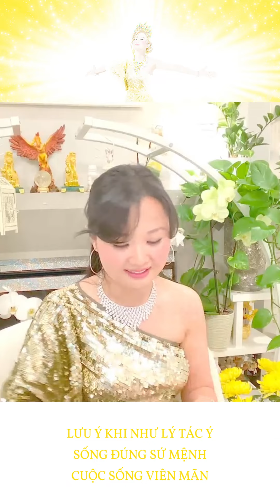Lưu Ý Khi Như Lý Tác Ý, Sống Đúng Sứ Mệnh Cuộc Sống Viên Mãn - Master Tammie Trương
✨Các Videos trong Kênh này được tạo ra bằng sự yêu mến của các Bạn thiện nguyện viên trong Cộng Đồng Lan Toả Yêu Thương để cùng học hỏi và chia sẽ những điều tích cực và sáng suốt để những bạn ngoài kia cũng đuợc lợi lạc. Đây không phải là kênh chính thức của Tammie Trương. Vui lòng xem các Videos/Sách gốc của Tammie Trương để nhận rõ những thông điệp yêu thương và trí tuệ một cách chính xác và trọn vẹn nhất mà Tammie Trương mỗi lần chia sẽ.

✨ Master Tammie Truong là người Mỹ gốc Việt. Sau khi tốt nghiệp tại trường đại học UTD của Mỹ và làm việc cho các công ty ở Mỹ với vị trí là người lên kế hoạch, đàm phán trong khâu Supply Chain của các công ty tại Mỹ. Master Tammie Truong liên tục bước lên các cung bậc thành công của một người tri thức trẻ. Sau đó, cô ấy giành ra 6 năm cuộc đời để tìm ra Chân lý chữa lành thân tâm để có cuộc sống hạnh phúc ,tự do và cô đã tìm ra chìa khoá. Cô bắt đầu giúp đỡ và chia sẻ chìa khoá này đến với cộng đồng người Việt trên toàn thế giới qua các lớp học miễn phí . Ngày càng nhiều người Việt khắp nơi trên thế giới được chữa lành dưới sự hướng dẫn và trợ giúp từ Master Tammie.

💖 Chúc mọi người sống tích cực, hạnh phúc và trí tuệ.
We love you all, you are amazing, thank you, thank you, thank you !!! 💖

✨ Tuyên bố miễn trừ trách nhiệm: chúng tôi chia sẻ trên tinh thần yêu thương mà cho đi sự trợ giúp hoàn toàn miễn phí, do hiểu luật nhân quả mà làm. Cũng như là chúng tôi bố thí thức ăn vậy, nhận hay không là hoàn toàn ở bạn. Và chúng tôi sẽ không chịu trách nhiệm cho những "thức ăn" mà bạn đã chọn ăn trước đó hoặc sẽ ăn sau này. Tôi chỉ giúp những điều mà tôi biết là tốt đẹp nhất. Phần trách nhiệm là hoàn toàn phụ thuộc vào mức độ nhận thức và cách sống của bạn mà quyết định ( trong mọi lĩnh vực của cuộc sống). Bạn là người duy nhất làm chủ nhân quả của cuộc đời bạn. Chúng tôi chỉ có thể giúp cho bạn kiến tạo ra chìa khoá. "Chìa khoá" ấy đã giúp nhiều ngàn người trên thế giới sống hạnh phúc hơn, yêu thương hơn, xinh đẹp hơn, thịnh vượng hơn, và trí tuệ hơn. Yêu các bạn, yêu vũ trụ.

💛 YÊU THƯỢNG ĐẾ 💛
💛 YÊU VŨ TRỤ 💛
💛 YÊU CHÂN LÝ 💛
💛 YÊU NIẾT BÀN 💛

✨ Nhóm Lan Tỏa Yêu Thương - Tammie Truong 💛